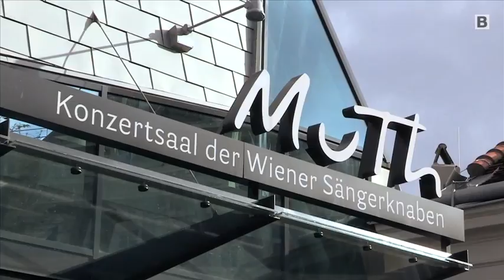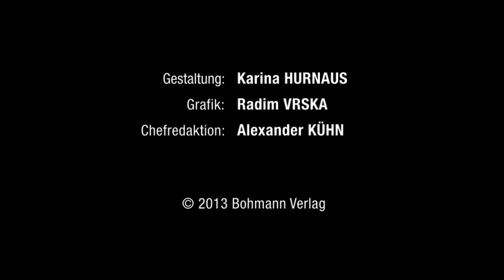Mit Hans Hurch am Augartenspitz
Hans Hurch ist Direktor der Viennale. Das Filmfestival lockt alljährlich tausende BesucherInnen in Wiens Kinos an. Gemeinsam mit ihm entdecken wir den Augartenspitz. Da befindet sich im Sommer auch ein wunderbares Freiluftkino.